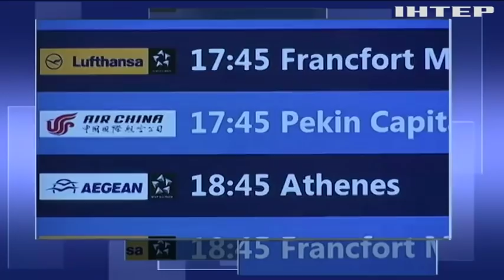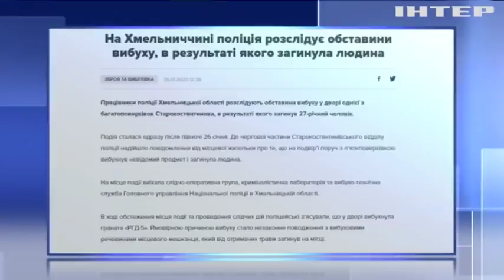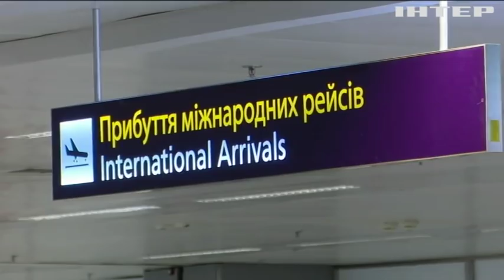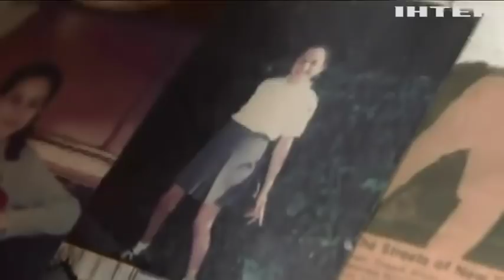Подробности, выпуск за 26 января 2020 года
Дивіться у випуску: Вибухи гранат на Хмельниччині та у Харкові: загинули люди. Як поширюється небезпечний коронавірус світом. Браконьєрський промисел у Дністрі сягнув промислових масштабів